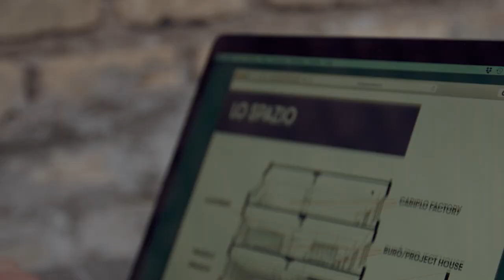Retrato 4. Linda Di Pietro, gestora cultural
Linda Di Pietro es gestora cultural y chief cultural officer de BASE Milano. En 2007 fundó Indisciplinarte, una agencia de planificación cultural, curaduría artística y desarrollo territorial, de la que es CEO. De 2009 a 2019 coordinó la programación y los servicios del CAOS, centro cultural nacido de la reconversión del Opificio Siri, y dirigió el Festival Internacional de Creación Contemporánea de Terni. En el bienio 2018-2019 fue gestora cultural del Proyecto Manifattura Tabacchi de Cagliari. Ya visiting fellow de la School of The Arts Institute of Chicago, enseña Planificación de eventos en la Universidad Católica del Sagrado Corazón. Es cofundadora de Lo Stato Luoghi, una red italiana de regeneración urbana de base cultural. Participó en la redacción del proyecto cultural de Perugia 2019 – candidata a Capital Europea de la Cultura - y colaboró con NESTA Italia, la Presidencia de la Comisión de Cultura de la Cámara de Diputados, el Teatro Stabile de Umbría y el Festival dei due Mondi de Spoleto.